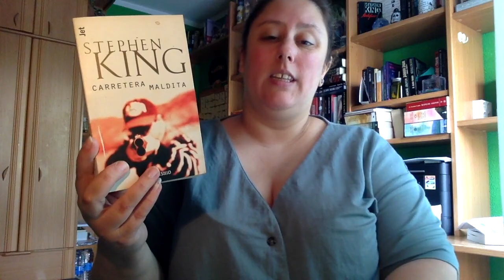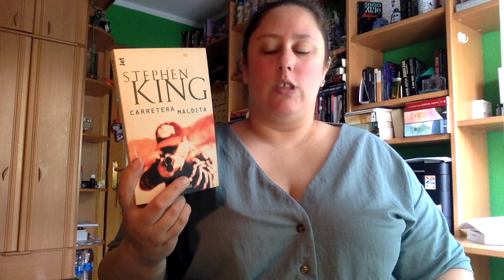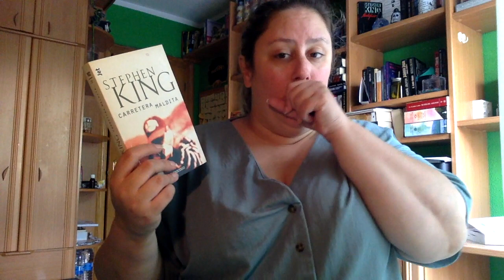Review Carretera Maldita Stephen King